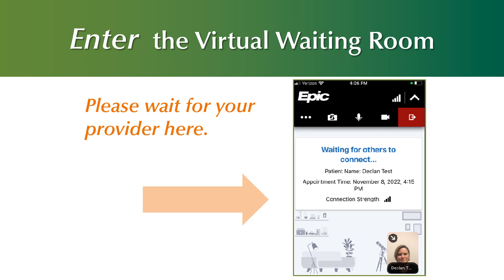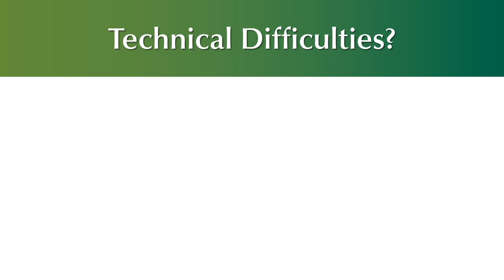Telemedicine Visit on a Mobile Device